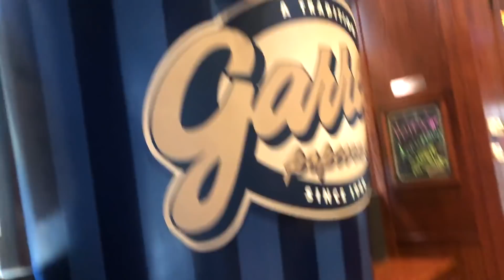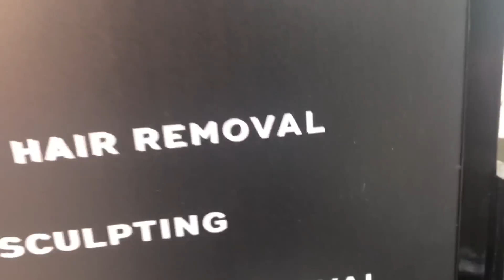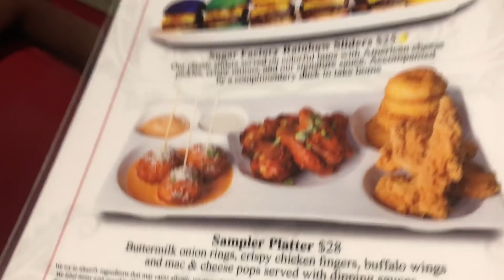VLOG Chicago LUXURY SHOPPING HAUL, LASER FACIAL, YSL UNBOXING + Zara HAUL ft LaserAway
USE MY LINK HERE FOR A FREE CONSULTATION with LaserAway
In this a day in the life of an influencer vlog I travel to Chicago to do some pre black friday Saks Fifth Avenue luxury shopping & Neiman Marcus sale, Nordstrom pre black friday sale 2020, & Zara black friday haul, YSL luxury unboxing haul, Discuss brand deals sponsorships, do some influencer work with LaserAway Center getting my laser skin treatment (Clear and Brilliant) + MORE! @LaserAway
0:00 Influencer advice on how to get brand deals and sponsorships
3:00 Laser Treatment Procedure
7:00 Luxury Shopping Zara, Neiman's, Nordstrom ETC
11:56 Laser Skin treatment UPDATE
12:35 Laser Skin Treatment UPDATE Morning After
13:06 LUXURY HAUL

TREATMENT DETAILS
Clear & Brilliant Laser Treatment
LaserAway Chicago (Bucktown)

SHOPPING HAUL ITEMS
Schutz Cendi Pumps in Black
UGG Classic Boots
Maison Francis Kurkdjian Baccarat Rouge 540
2.4 oz
1 oz
- body oil version
Ysl Saint Laurent Opyum Heels
YSL Saint Laurent Betty Sunglasses
Zara clothing haul items will be linked in my Zara November haul

Urban Decay All nighter Spray
Becca Cosmetics Ultimate Coverage 24 Hour Foundation in Mocha
Too Faced Born This Way Super Coverage Multiuse Concealer in Chai
Morphe lipgloss freebird

Chicago travel vlog to LaserAway skin facial for hyperpigmentation and Saks fifth Avenue luxury Shopping haul unboxing YSL Opyum heels boots